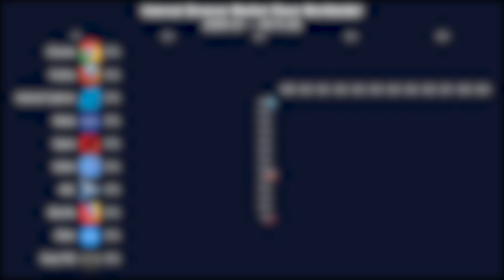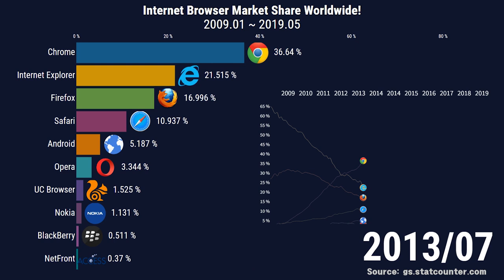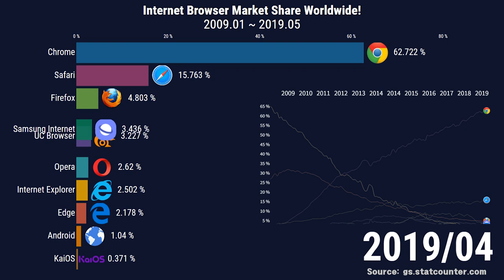TOP 10 Internet Browser Market Share Worldwide!! // Chrome Firefox explorer Safari Opera IE Ranking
TOP10 Internet Browser Market Share Worldwide! 2009~2019

Period : Jan. 2009 ~ May 2019